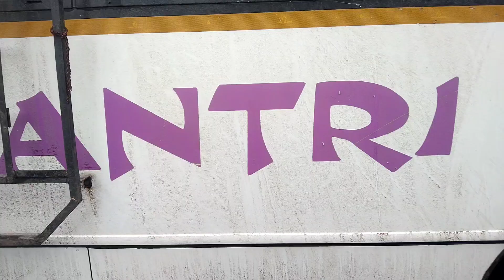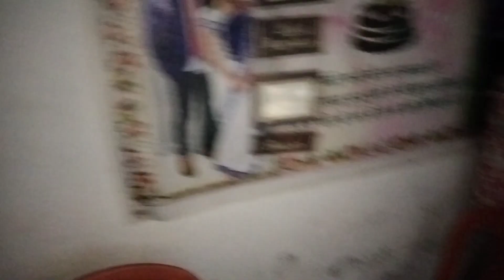Sangita garhwa अकेले chali gai iss ladki ka reaction 😜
Sangita garhwa अकेले chali gayi iss ladki ka reaction 😜